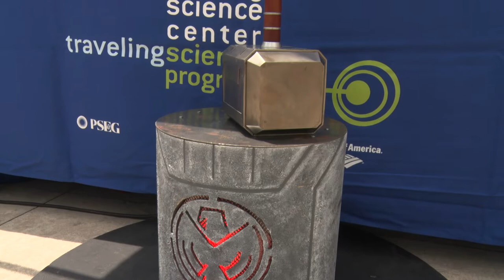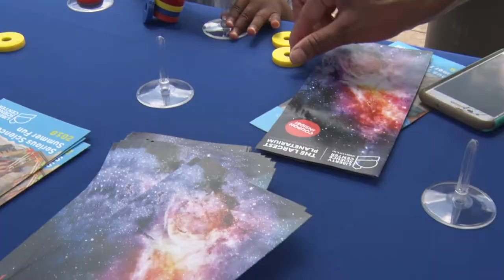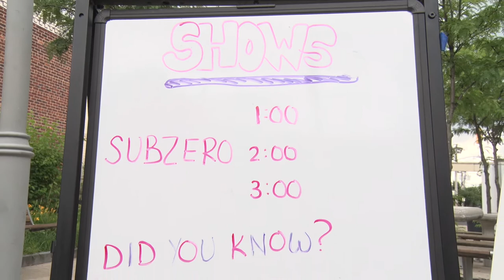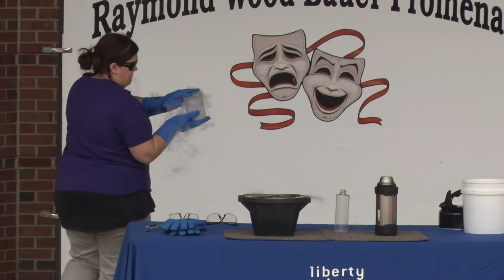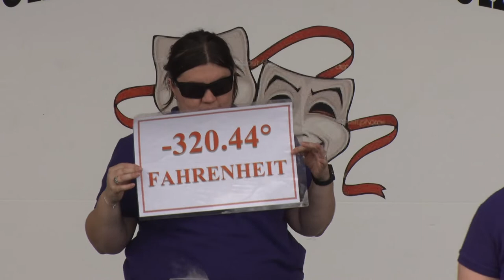City of Linden: Liberty Science Center Traveling Science Program, June 24, 2018